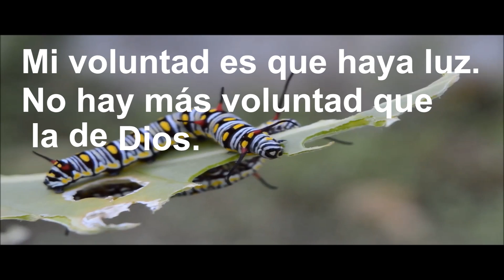UCDM .LECCIÓN 87(con explicación)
hoponopono uncursodemilagros perdón UCDM .LECCIÓN 87(con explicación).LECCIIÓN 87
Nuestro repaso de hoy abarcará estas ideas:
1. (73) Mi voluntad es que haya luz.
2Hoy haré uso del poder de mi voluntad. 3No es mi voluntad andar a tientas en la oscuridad, temeroso de
las sombras y amedrentado por cosas invisibles e irreales. 4La luz será mi guía hoy. 5La seguiré a donde
me lleve, y contemplaré únicamente lo que me muestre. 6Éste será el día en que experimentaré la paz de
la verdadera percepción.
2. Las siguientes variaciones de esta idea pueden ser útiles para las aplicaciones concretas:
2Esto no puede ocultar la luz que es mi voluntad ver.
3(Nombre], estás en la luz junto conmigo.
4En la luz esto se verá de otra manera.
3. (74) No hay más voluntad que la de Dios.
2Estoy a salvo hoy porque no hay más voluntad que la de Dios. 3Siento miedo sólo cuando creo que hay
otra voluntad. 4Trato de atacar únicamente cuando tengo miedo, y sólo cuando trato de atacar puedo creer
que mi eterna seguridad se ve amenazada. 5Hoy reconoceré que nada de esto ha ocurrido. 6Estoy a salvo
porque no hay más voluntad que la de Dios.
4. Las siguientes son algunas variaciONES. Estos son los links de mis canales .